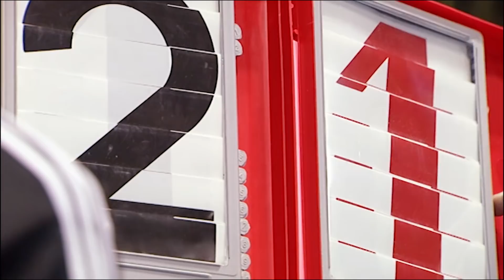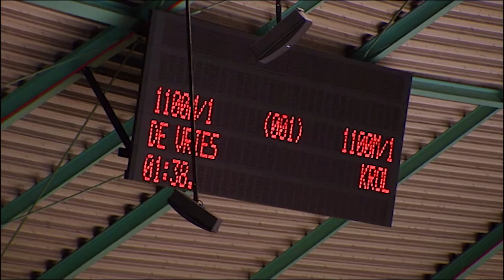Meedoen met...Schaatscoach Gerard van Velde!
De schaatsers doen natuurlijk het zware werk, maar een coach langs de kant is onmisbaar! Tijd voor Bureau Sport om daar eens in te duiken met niemand minder dan olympisch kampioen en schaatscoach Gerard van Velde!